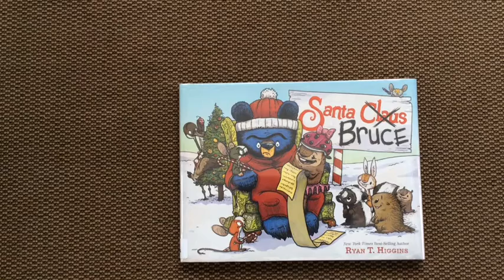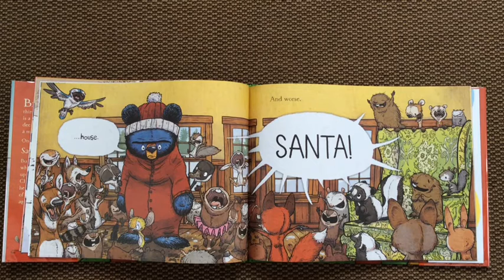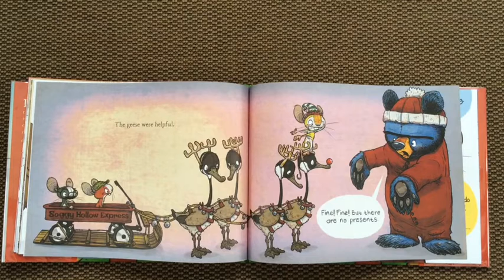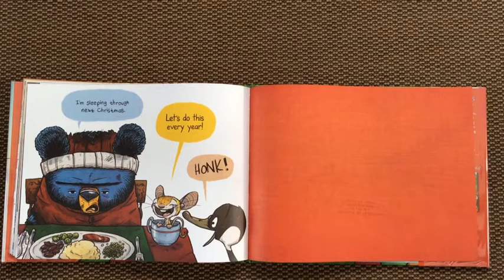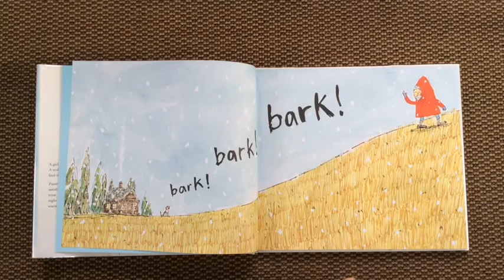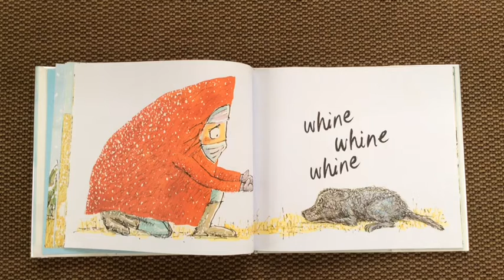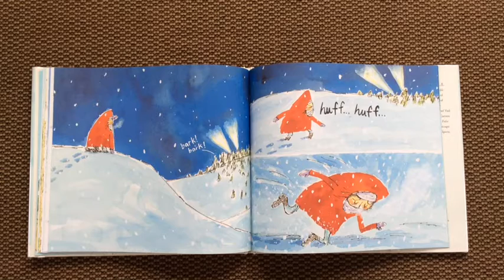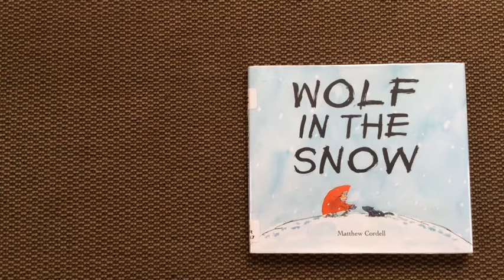Staatsburg Library: Let’s Spread a Little Cheer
Books: Santa Bruce by Ryan T Higgins
Read by permission of Disney Hyperion Publishers

Wolf in the Snow by Matthew Cordell
Read by Permission Of MacMillian Publishers